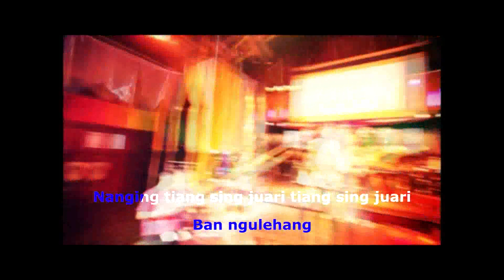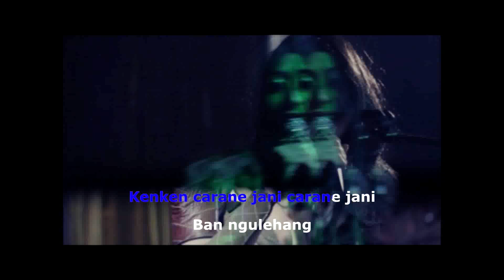Trisna Ste - Mula Beli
Cipt : Mang Gita
Voc. Trisna
Arr : Sila